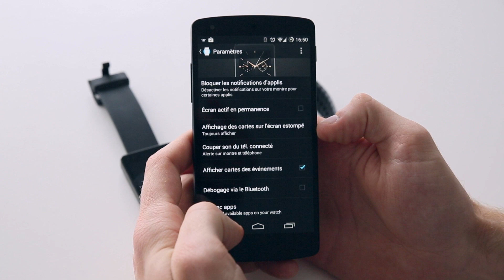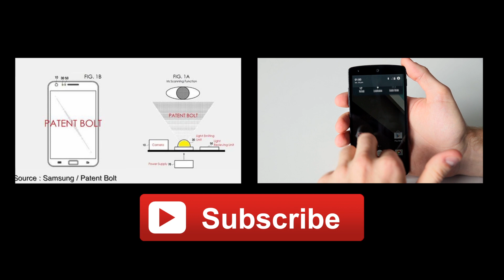LG G Watch vs Samsung Gear Live : test comparatif complet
Nous avons mis face à face les deux premières smartwatches Android sous Android Wear. Laquelle est la meilleure ?

Suivez l'équipe ANDROIDPIT.fr :
Quentin :